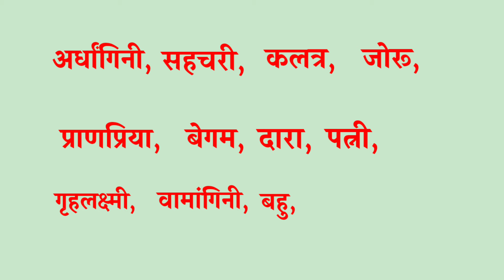Vanita Ka Paryayvachi Shabd | vanita ka paryayvachi shabd kya hai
आज के इस विडिओ मे हम आपको Vanita Ka Paryayvachi Shabd के बारे मे बता रहे है। वीडिओ अच्छा लगे तो Like करे और अपने दोस्तों मे Share करें।